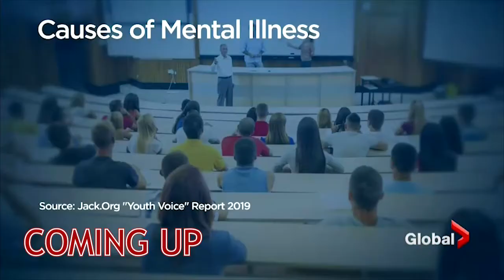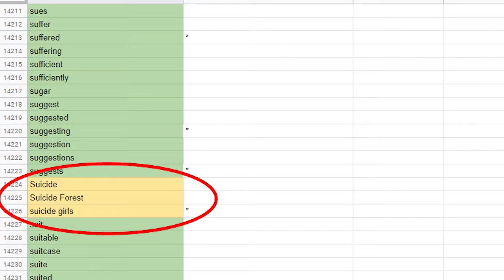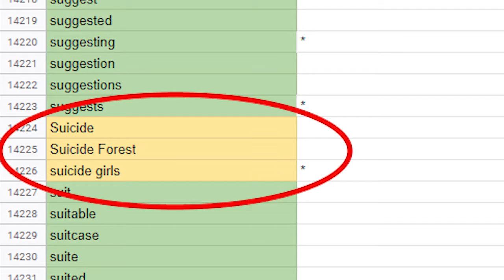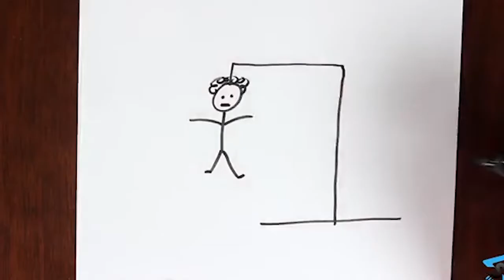University Suicide: A Mental Health Crisis | Part 1 | The Problem At Hand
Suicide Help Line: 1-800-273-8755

In September of 2019, The CBC National News aired a story about a crisis of suicide on the campus of the University of Toronto. But the problem is a National issue that affects every student on every campus. Even I have been driven to the brink of suicide in my own study of Computer Science at the University of Lethbridge.

The topic of suicide NEEDS to be addressed and it can not as long as there is secrecy and coverup.